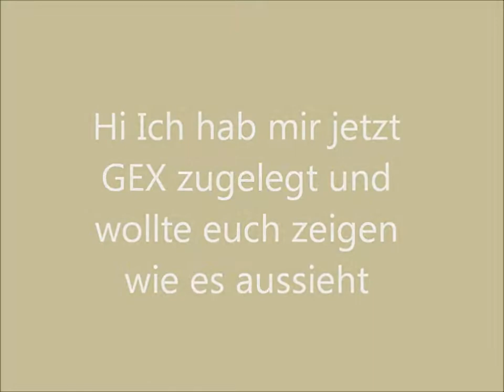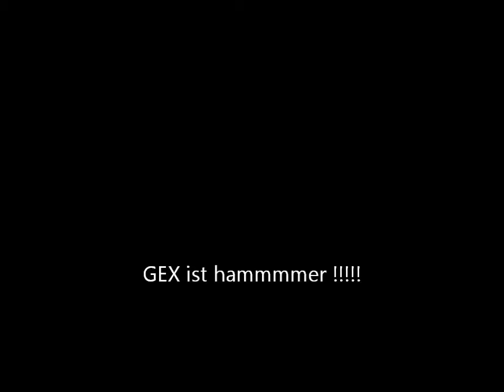GEX!!!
Hi GEX steht für ground enviroment x. Es ist ein ADD-ON das die felder und die städe schöner macht